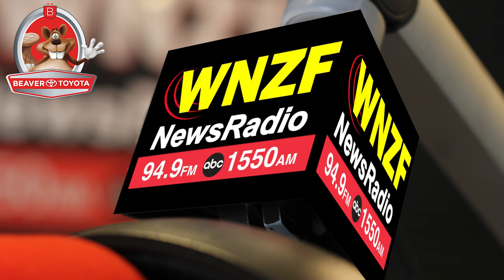Flagler's Morning News Tuesday, January 29th, 2019